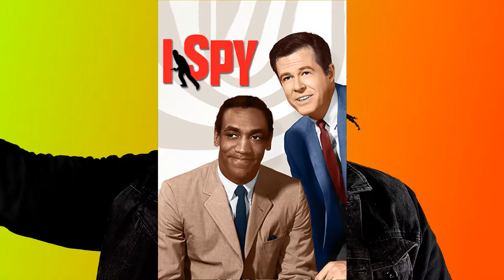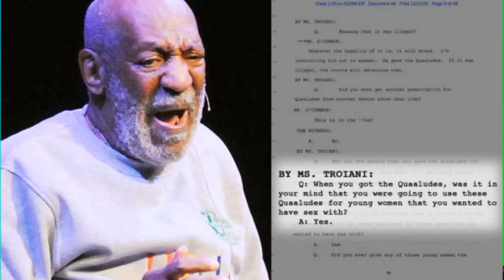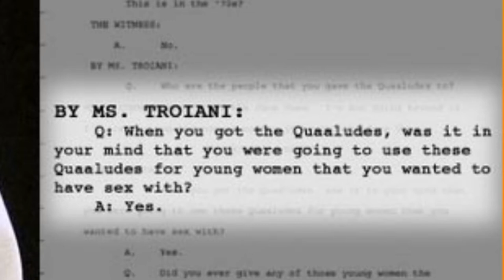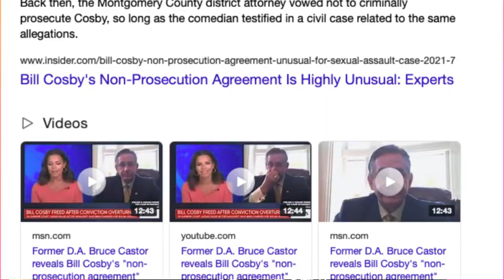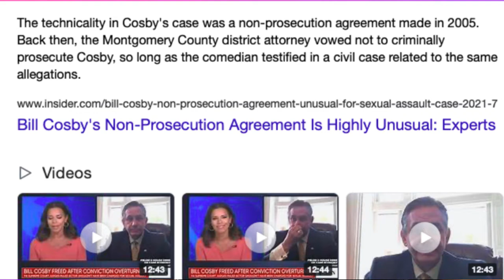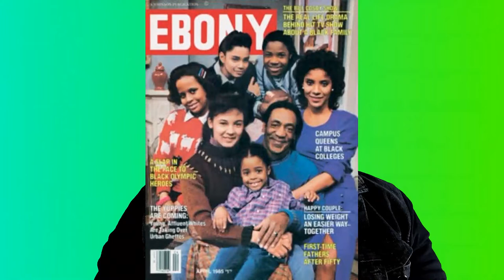WE NEED TO TALK ABOUT COSBY REVIEW…..BUT HOW????